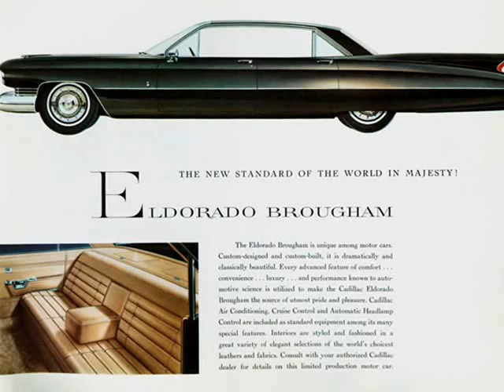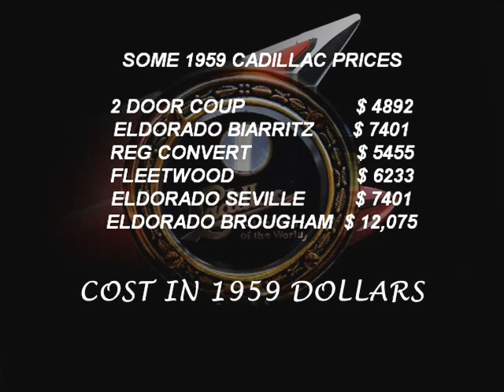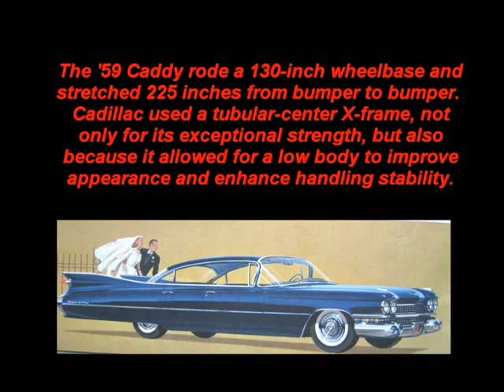1959 Cadillac, The Complete Story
Photos,info,stats,models, facts and video and brochures, cost, specs, motor etc. A guide to knowing the 1959 Cadillac.  A slide show with music, and video. The great 59 Caddy. King of the fin. A bio, and more stuff about the 1959 Cadillac.